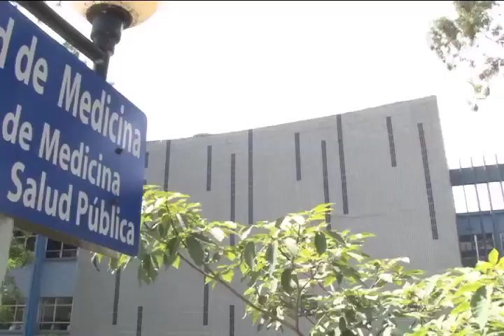Medidas para combatir el dengue en la UCR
Al igual que el resto del país, la Universidad de Costa Rica toma las medidas necesarias para combatir al mosquito transmisor del dengue.